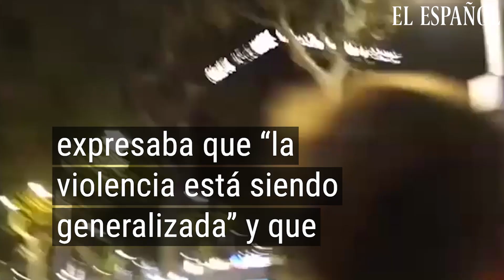Así reaccionaban los políticos tras la sentencia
Hasta el momento, estas son las posturas de los principales líderes políticos tras la sentencia del 'procés'.